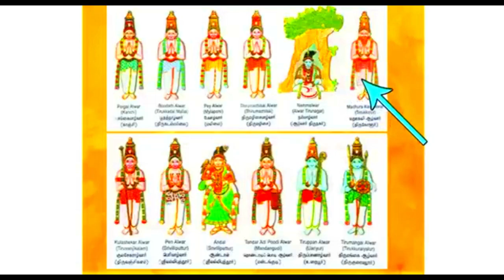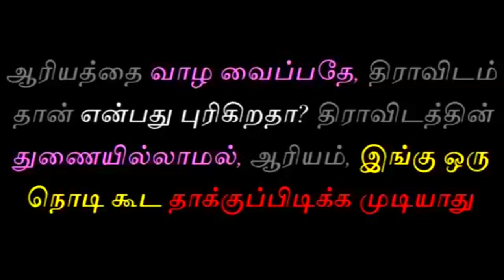ராமானுஜர் தமிழர் எதிரி | tamil chinthanaiyalar peravai latest on ramanujar karunanidhi andal